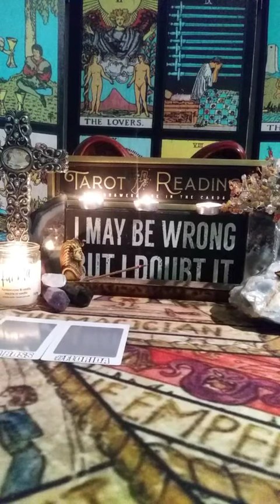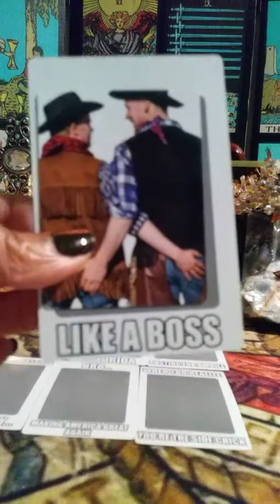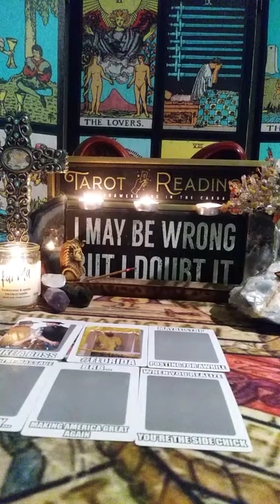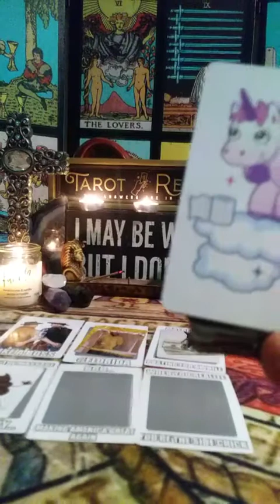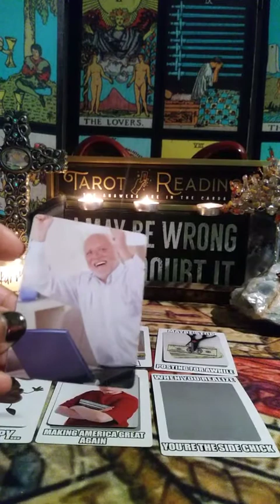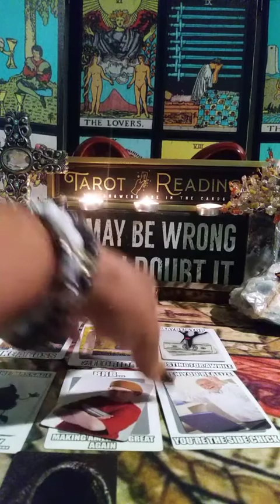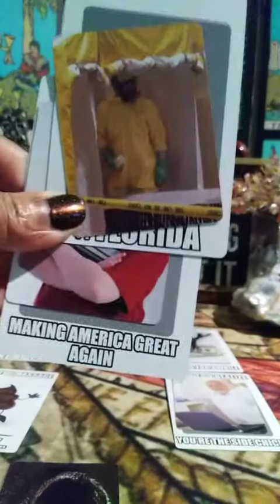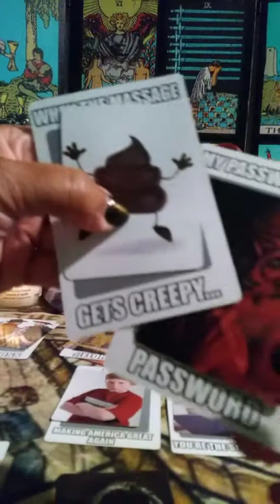♠🇺🇸 9/11 : 20TH ANNIVERSARY PSYCHIC READING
🌹 VIDEO READING (20min+)
1 Question $40
3 Questions $70

🎁AMAZON WISHLIST